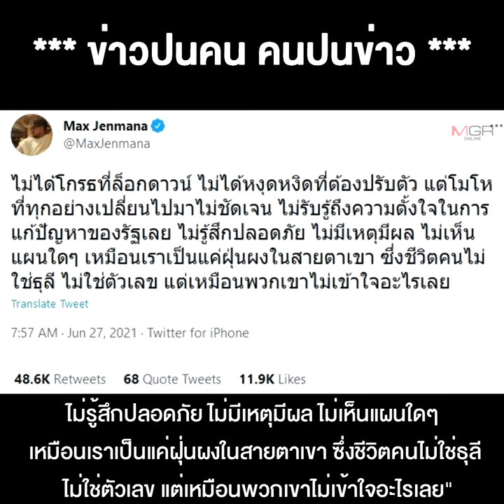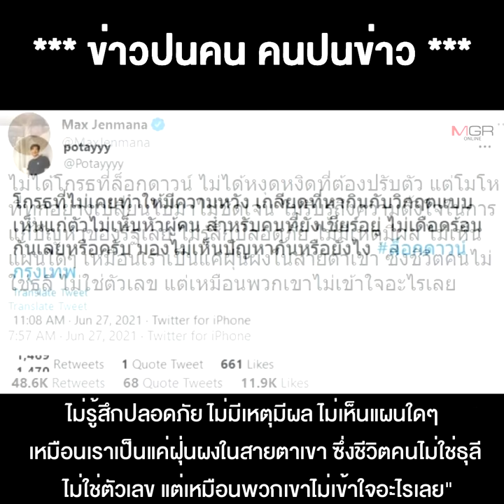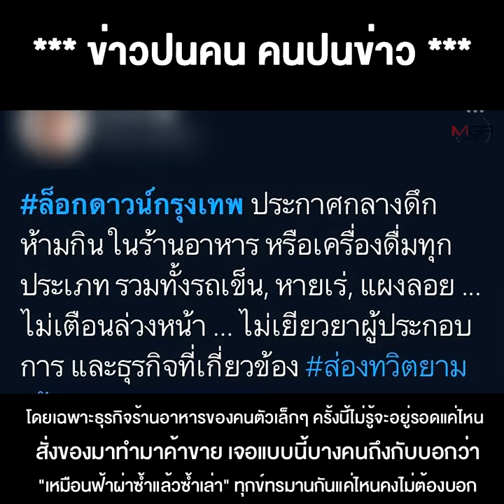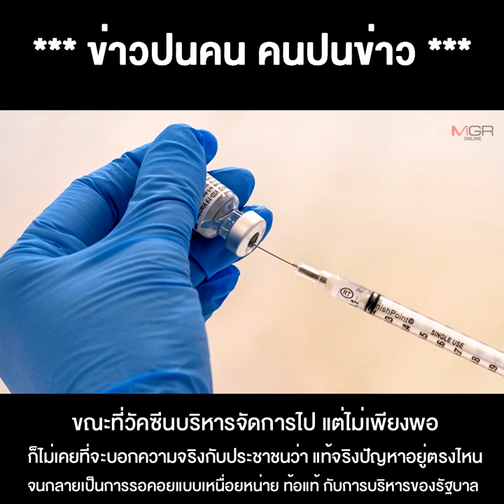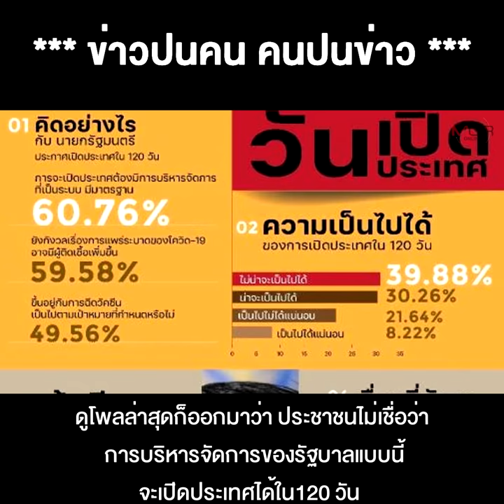หมดกันจริงๆ! ลุงลักหลับกลับไปกลับมา ล็อกดาวน์กรุงเทพฯ-ปริมณฑล ตอกย้ำผู้นำไม่เคยพูดความจริง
28/06/2021 หมดกันจริงๆ! ลุงลักหลับกลับไปกลับมา ล็อกดาวน์กรุงเทพฯ-ปริมณฑล ตอกย้ำผู้นำไม่เคยพูดความจริง ฝากความหวังอะไรไม่ได้แล้ว !!
**หมดกันจริงๆ! ลุงลักหลับกลับไปกลับมา ล็อกดาวน์กรุงเทพฯ-ปริมณฑล ยิ่งตอกย้ำผู้นำไม่เคยพูดความจริง-ฝากความหวังอะไรไม่ได้ แล้ว